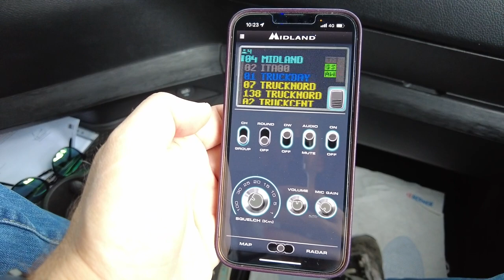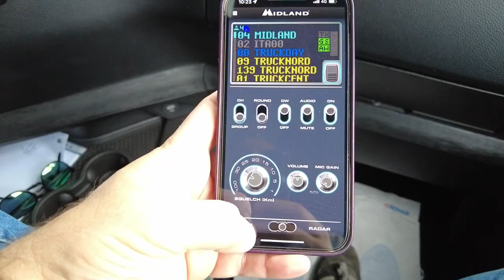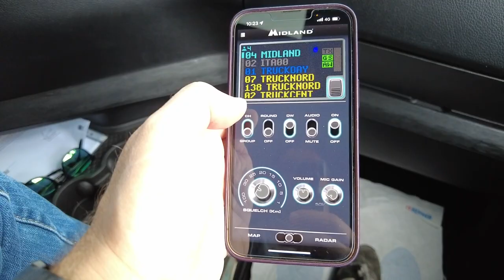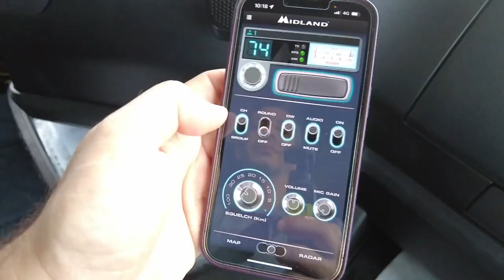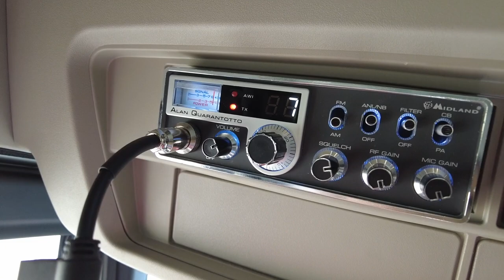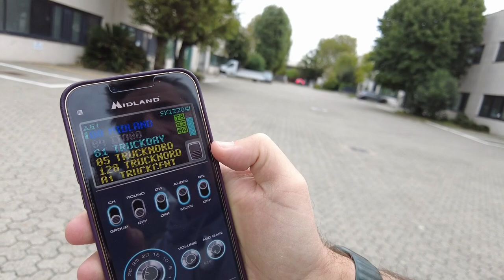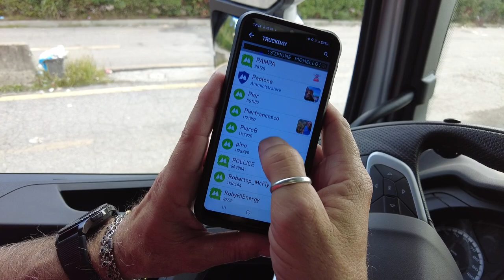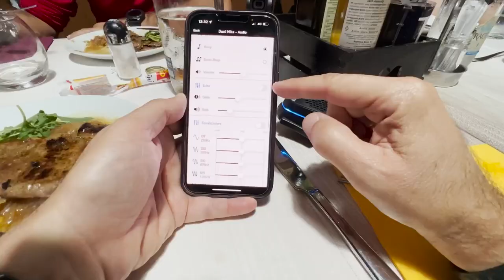Una giornata da CAMIONISTA. Il CB SMART Midland!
PREZZO AMAZON

Ho passato una vera e propria giornata da camionista per provare il DualMike e la sua applicazione CBTalk, che permette di estendere i confini della portata radio grazie ad internet, ed ho scoperto l'affascinante mondo dei radioamatori della strada che creano quella che noi qui su YouTube chiameremmo una fantastica community! Ma abituato ai sistemi delle auto come sarà stato usare l'attrezzatura da camionista?

Action cam GoPro9 (più batteria doppio display)
Luce a cerchio LED rgb (alle mie spalle in ufficio)